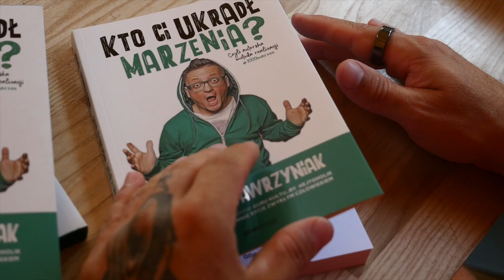Mentalne wzorce, które pomogą Ci odnieść życiowy sukces - 19 odcinek [Wybrani Przez Siebie]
19 odcinek serii WybraniPrzezSiebie, a w nim
Życie jest złożoną grą - posiada określony zestaw zasad, których znajomość i rozumienie pozwoli Ci osiągnąć albo wielki sukces, albo spektakularną klapę...
Poznaj trzy mentalne wzorce, które pomogą Ci zrozumieć, dlaczego Ci Wybrani, ten 1-2% społeczeństwa, którzy rozpracowali te zasady, osiągają to, czego pragną w życiu.